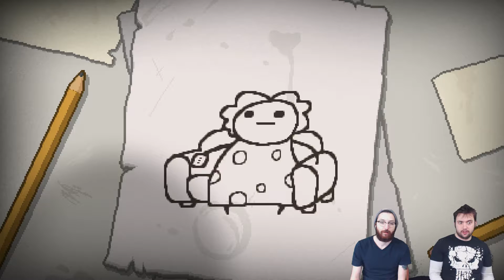The Binding of Isaac REBIRTH: ft Heckendorn - Blind Play (Poop Galore...)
A blind play through of The Binding of Isaac REBIRTH with Heckendorn! There is a lot of poop.